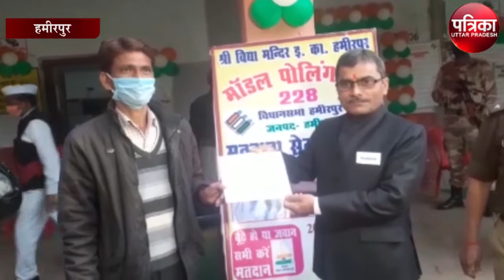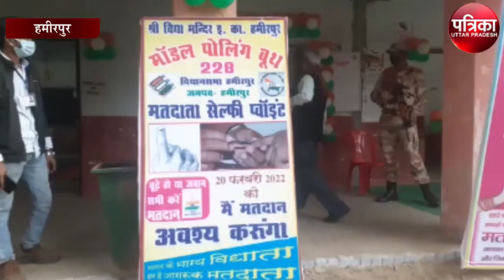जिले की दोनों विधानसभा सदर व राठ में हो रहा है मतदान